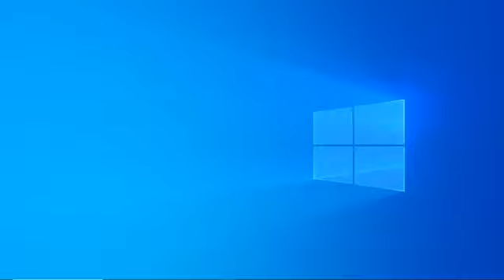Genshin impact final close beta 1